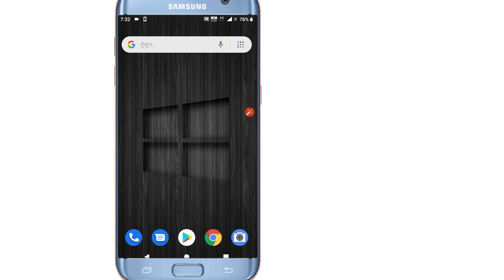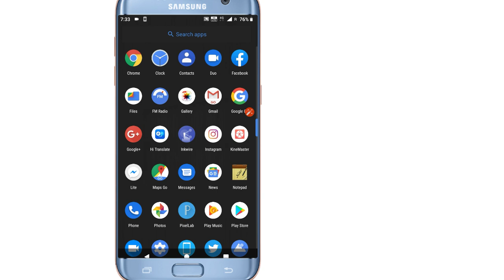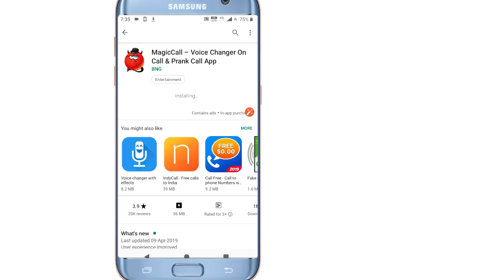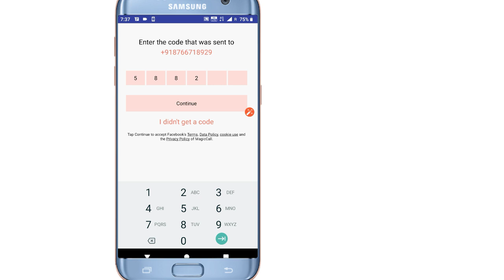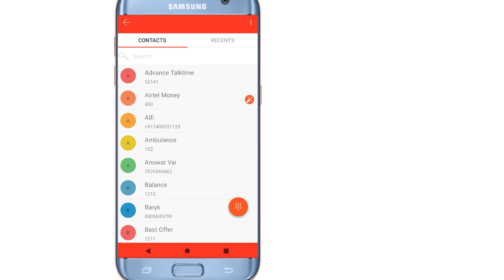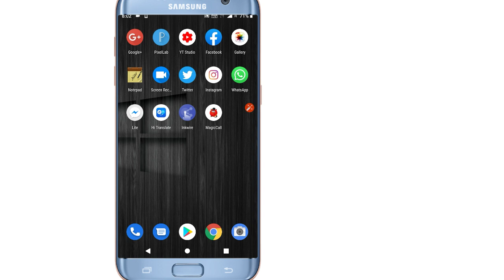ছেলে হয়ে মেয়ের কন্ঠে ফোনে কথা বলুন best voice changer app to during call Bangla tech modhu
how to Change Calling Voice With During Call Best Voice Changer Apps Bangla tutorial Tech Modhu YouTube channel